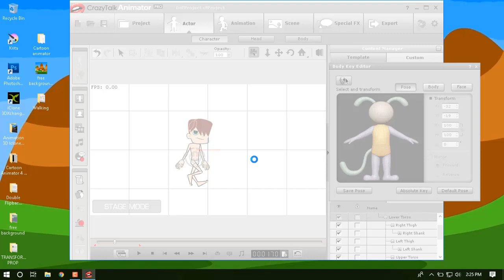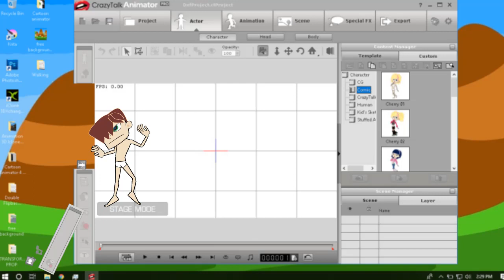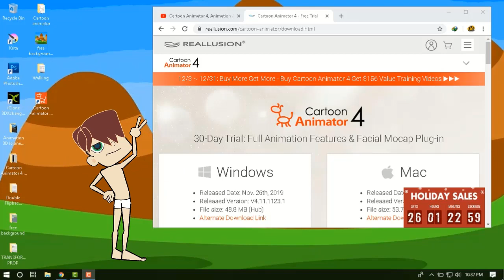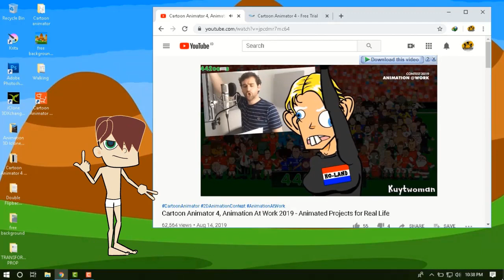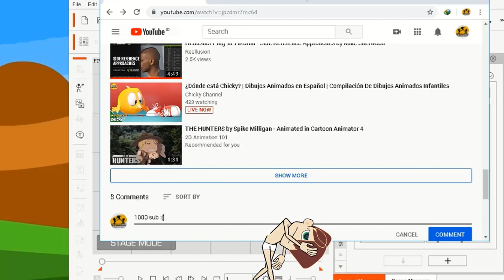easy winner CONTEST CARTOON ANIMATOR 4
easy ...
get 1000 sub first😂